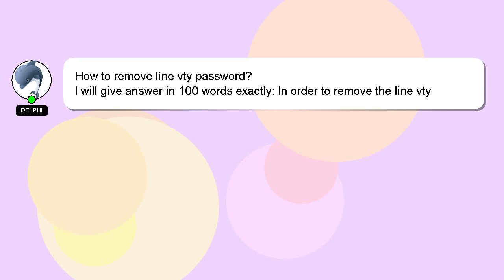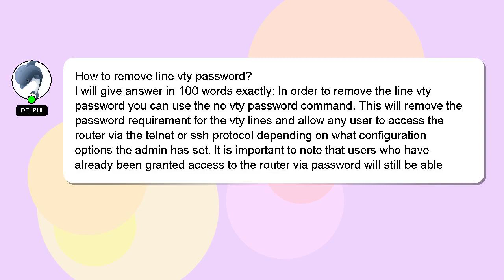How to remove line vty password?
A short overview of who I am, Welcome, I'm Delphi. Let me help you with your questions. - How to remove line vty password?

If you need more specific information, let me know by leaving a comment or starting a chat. I will 'heart' your answer as a sign of appreciation.

*2 What we are experimenting :*